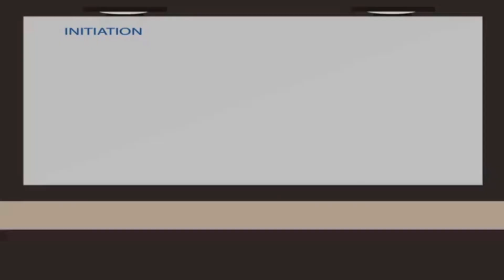| 10 ka Dhismo ee ugu Dheer Dunida |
Dunida aan ku nool nahay baryahaan waxaa ka jira tartan xaga dhismaha ah, mowduucaan gaaban waxa aan kuugu soo gudbin doonaa 10ka dhismo ee ugu dheer Dunida.

waxii faalo ah commentiga iigu reeb.

Fadlan ha ilaawin in aad linkiga kanaalka aad gaarsiisid ugu yaraan hal qof.

mahad sanidiin.